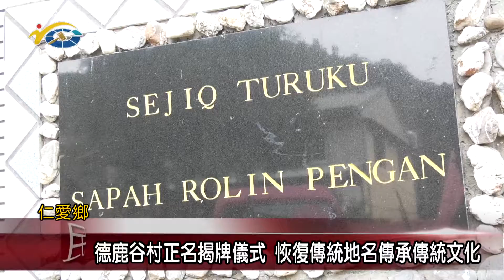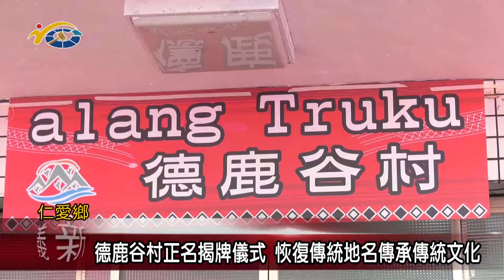20211104 民議新聞 德鹿谷村正名揭牌儀式 恢復傳統地名傳承傳統文化(縣議員 廖文賢)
仁愛鄉德鹿谷村，日前盛大舉辦正名揭牌儀式，不但將村子的名字正名為德鹿谷，就連道路巷名以及國小都一併正名，希望藉由這樣的方式，來找回原先的名字與地名並傳承傳統文化。副議長潘一全也希望藉由部落文化的帶動，能讓部落有更好的發展。